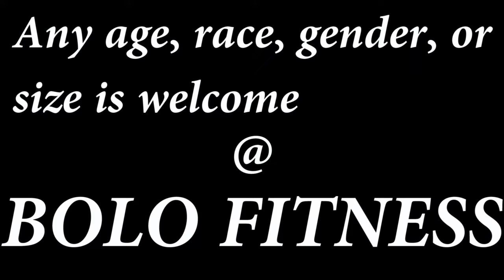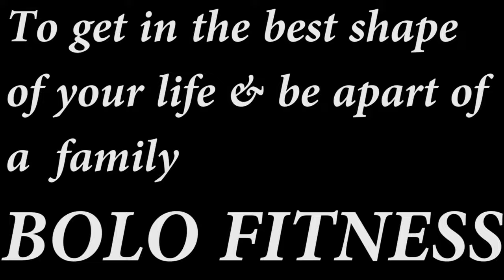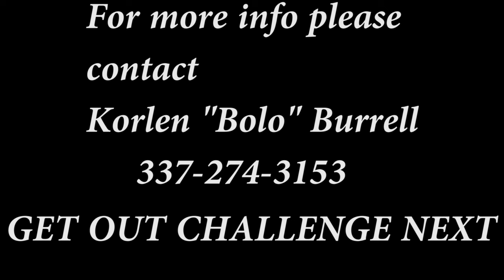Bolo Fitness/Birthday Bash (Ultra HD 4K)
Korlen "Bolo" Burrell Fitness with the Women, & Men Of Steel video!!! Shot in Brentwood Park March 14, 2017 by Jason "Prophecy" Alfred!!!